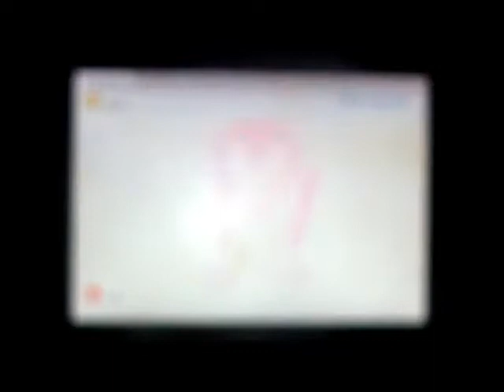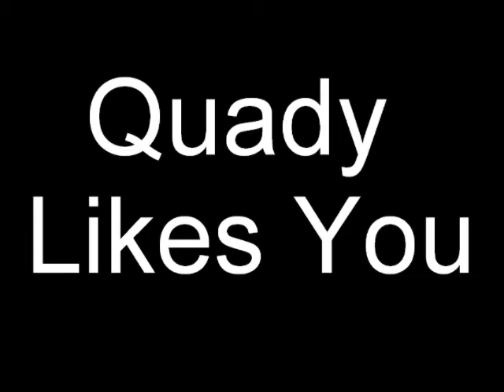Lets Play Sonic Adventue 2 Battle Hero 7-Hang Out The Battle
sonic a 2